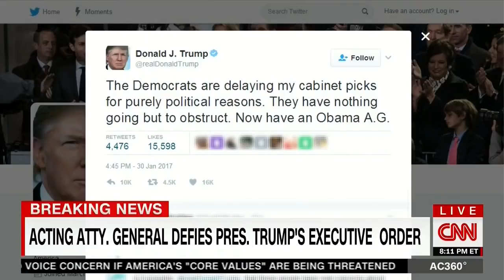'Turns out being president is really complicated' Granholm schools Lord over Trump's bumbling start